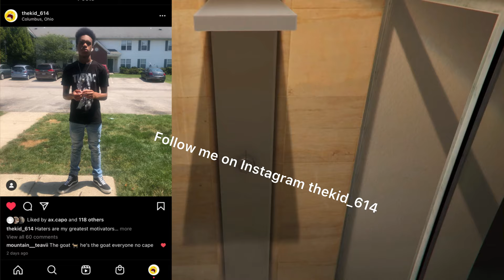i was to good for these tryhards (gta5online)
go like my picture of ig plz and follow me